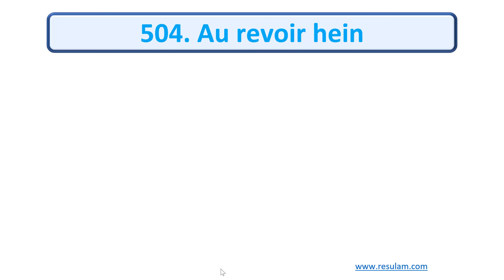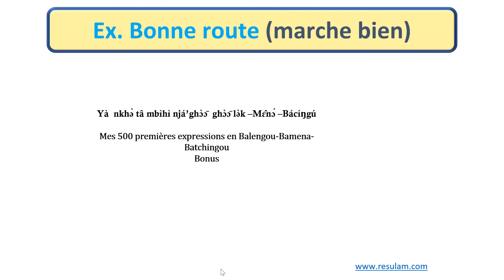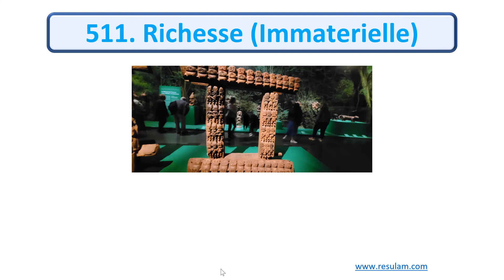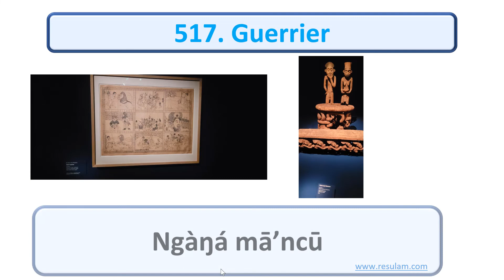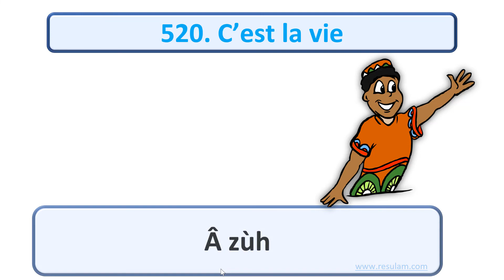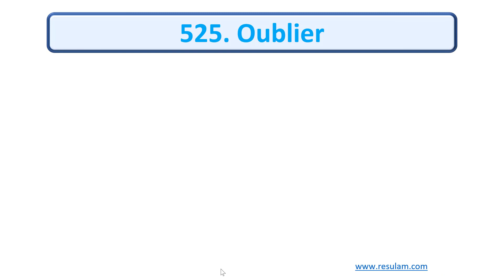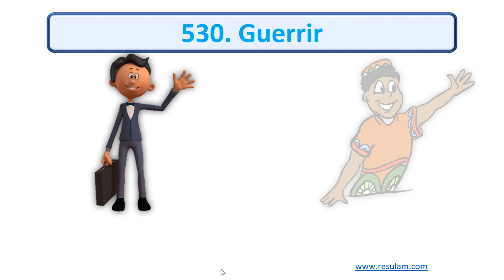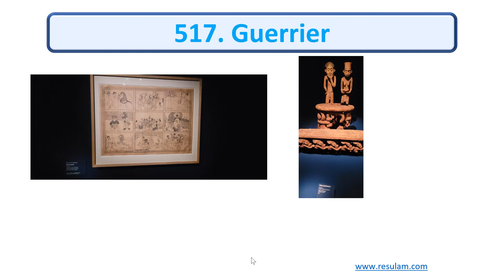APPRENDRE LIRE ECRIRE ET PARLER LE BALENGOU (BONUS)